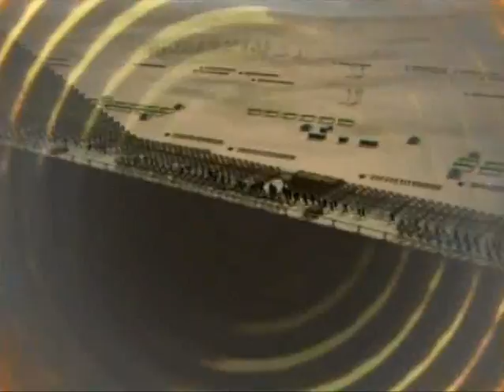Imhotep, The Thrice Great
Ancient Egyptians built the pyramids using man-made stones, which look exactly like natural rocks. The limestone blocks were cast in situ, employing an advanced chemical technology invented by Imhotep.